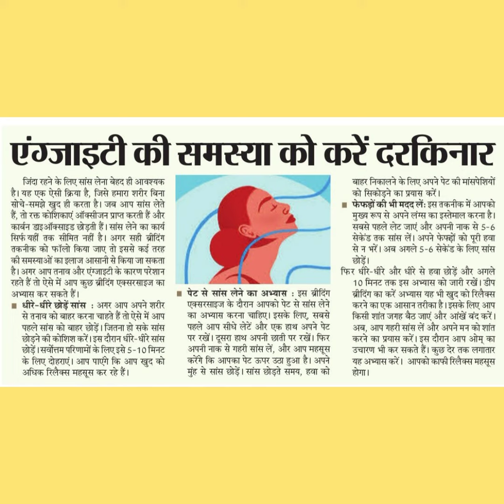एंग्जाइटी की समस्या को करें दकिनारजिंदा रहने के लिए सांस लेना बेहद ही आवश्यकहै। यह एक ऐसी क्रिया है,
एंग्जाइटी की समस्या को करें दकिनार
जिंदा रहने के लिए सांस लेना बेहद ही आवश्यक
है। यह एक ऐसी क्रिया है, जिसे हमारा शररीर बिना
सोचे-समझे खुद ही करता है। जब आप सांस लेते
हैं, तो रक्त कोशिकाएं ऑक्सीजन प्राप्त करती हैं और
कार्बवन डाइऑक्साइड छोड़ती हैं। सांस लेने का कार्य
सिर्फ यहीं तक सीमित नहीं है। अगर सही ब्रीदिंग
तकनीक को फॉलो किया जाए तो इससे कई तरह
की समस्याओं का इलाज आसानी से किया जा सकता
है। अगर आप तनाव और एंग्जाइटी के कारण परेशान
रहते हैं तो ऐसे में आप कुछ ब्रीदिंग एक्सरसाइज का
अभ्यास कर सकते हैं।
धीरे-धीरे छोड़ें सांस : अगर आप अपने शरीर
से तनाव को बाहर करना चाहते हैं तो ऐसे में आप
पहले सांस को बाहर छोडें । जितना हो सके सांस
छोड़ने की कोशिश करें । इस दौरान धीरे-धीरे सांस
छोड़ें ।सर्वोत्तम परिणामों के लिए इसे 5-10 मिनट
के लिए दोहराएं। आप पाएंगे कि आप खुद को
अधिक रिलैक्स महसूस कर रहे हैं।
बाहर निकालने के लिए अपने पेट की मांसपेशियों
को सिकोड़ने का प्रयास करें।
फेफड़ों की भी मदद लें: इस तकनीक में आपको
मुख्य रूप से अपने लंग्स का इस्तेमाल करना है।
सबसे पहले लेट जाएं और अपनी नाक से 5-6
सेकेंड तक सांस लें। अपने फेफ्हों को पूरी हवा
से न भरें। अब अगले 5-6 सेकेंड के लिए सांस
फिर धीरे-धीरे और धीरे से हवा छोड़ें और अगले
10 मिनट तक इस अभ्यास को जारी रखें। डीप
ब्रीदिंग का करें अभ्यास यह भी खुद को रिलैक्स
करने का एक आसान तरीका है। इसके लिए आप
किसी शांत जगह बैठ जाएं और आंखें बंद करें।
अब, आप गहरी सांस लें और अपने मन को शांत
करने का प्रयास करें। इस दौरान आप ओम् का
उचारण भी कर सकते हैं। कुछ देर तक लगातार
यह अभ्यास करें। आपको काफी रिलैक्स महसूस
होगा।
पेट से सांस लेने का आभ्यास : इस ब्रीदिंग
एक्सरसाइज के दौरान आपको पेट से सांस लेने
का अभ्यास करना चाहिए। इसके लिए, सबसे
पहले आप सीधे लेटें और एक हाथ अपने पेट
पर रखें। दूसरा हाथ अपनी छाती पर रखें। फिर
अपनी नाक से गहरी सांस लें, और आप महसूस
करेंगे कि आपका पेट ऊपर उठा हुआ है। अपने
मुंह से सांस छोड़ें । सांस छोड़ते समय, हवा को